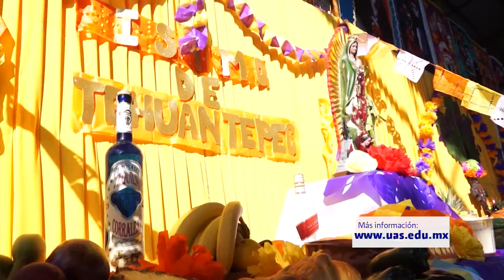Breves UAS - 26 de Octubre de 2016